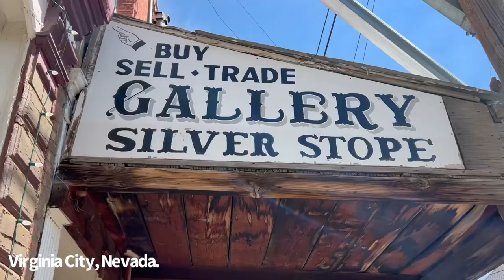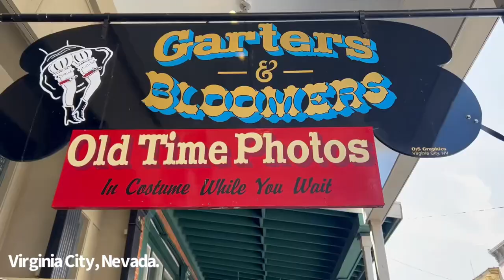Virginia City, Nevada| 07.16.2023.